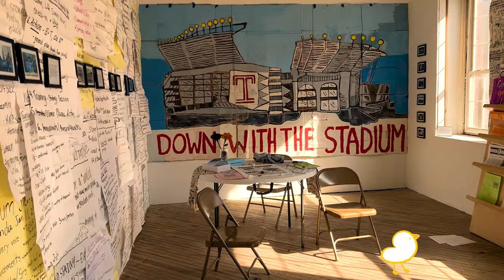VLOG✨| PHILADELPHIA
✨Field Trip with MICA First-year fellows classmates and teachers✨

🎵Music by STUDIO BEYOND - Last Train To Seoul (with Calming Lines)